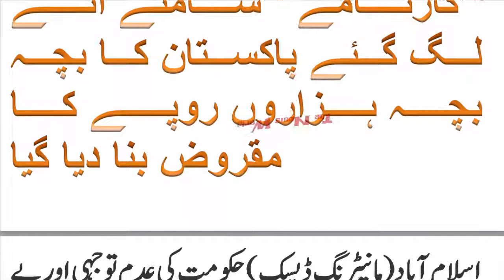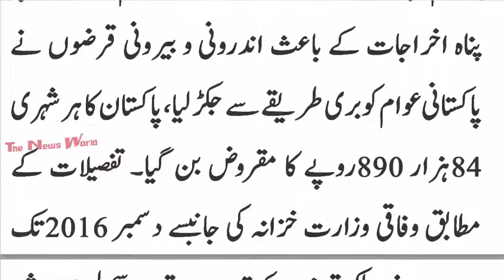3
Video Title:
Video Link:

Video Title:
Video Link: